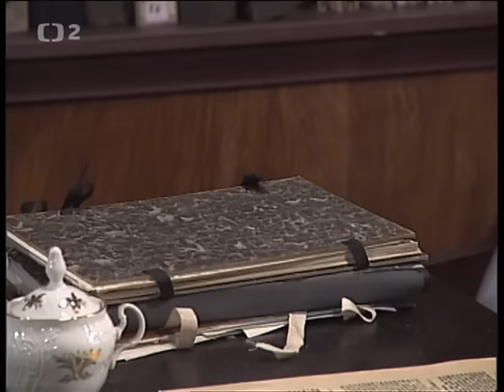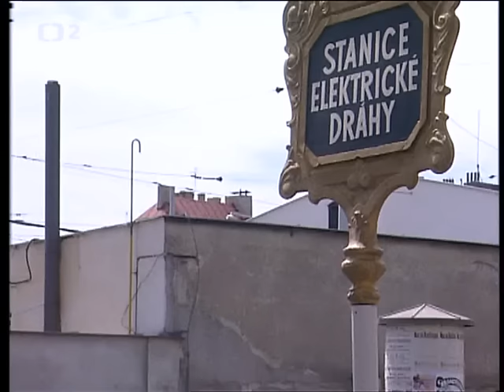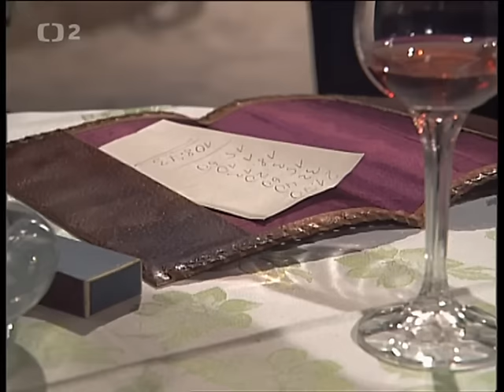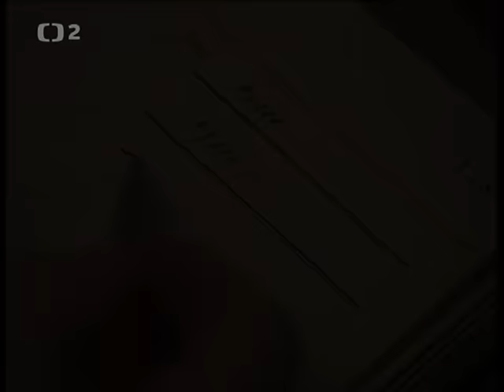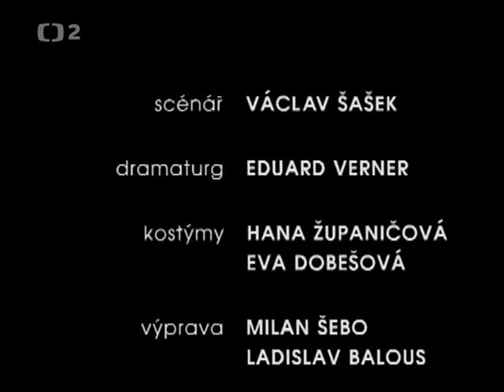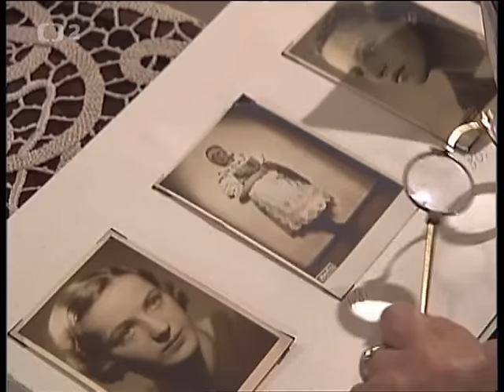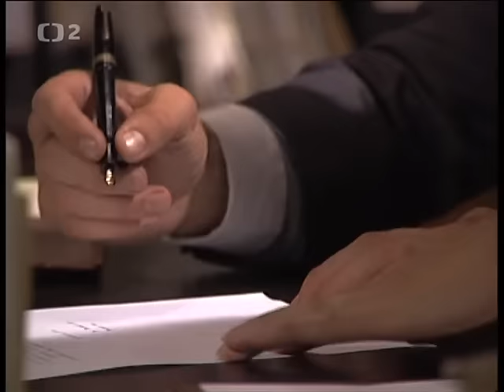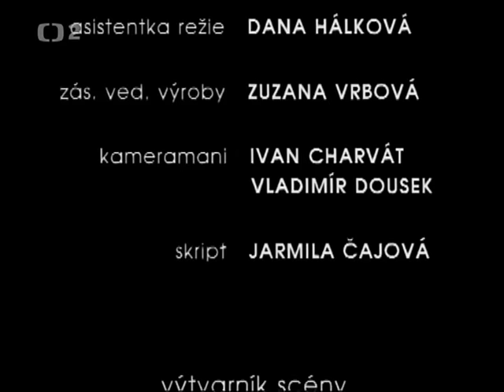Vše pro firmu 1. a 2. díl (1998), česká komedie podle Karla Poláčka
Josef Somr jako roztomilý bonviván a Ondřej Vetchý jako jeho asketický syn, který přijíždí zachránit rodinnou firmu. Komedie podle Karla Poláčka.
Dvoudílná televizní hra "Vše pro firmu" patří k pozoruhodným dílům české literatury už pro svou komickou bizarnost a zvláštní vidění světa drobných podnikatelů a živnostníků. Na jednoduchém, ale pregnantnín příběhu, ve kterém dominuje vztah otce a syna, rozvíjí autor celou plejádu komických situací, založených na následném paradoxu. Syn je tím elementem ve hře, který přebírá otcovskou úlohu. Syn otce vychovává k tomu, aby byl lepší - sám je mu zářným příkladem. Role jsou tedy obráceny. Zatímco otec je nezvedený a nespolehlivý, hodný téměř opovržení pro svůj sklon k hazardu, lehkým ženám i ostatním neřestem, tak syn je příkladem serióznosti a slušnosti.

Hrají: Josef Somr, Ondřej Vetchý, Petr Nárožný, Vilma Cibulková, Zdeněk Srstka, Barbora Srncová, Petr Brukner, Naďa Konvalinková, Jiří Hálek, Josef Kubíček, Jan Hraběta, Klára Oltová, Stanislav Zindulka, Jaroslava Hanušová, Veronika Žilková, Miroslav Šnajdr, Ludmila Zábršová-Molínová, Eva Holubová, Bohumil Klepl, Jitka Schneiderová, Miroslav Táborský, Jiří Strach, Otmar Brancuzský, Břetislav Farský a Pavel Hejný